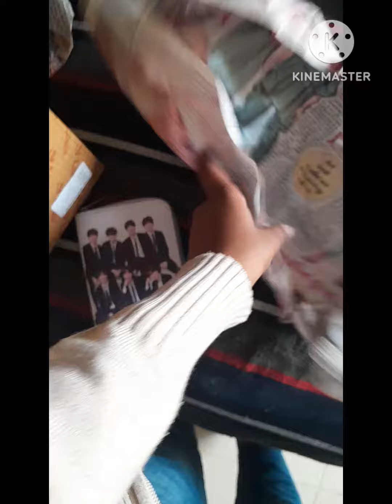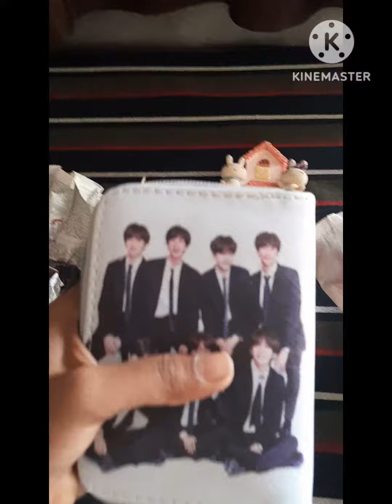My Best friends Gift